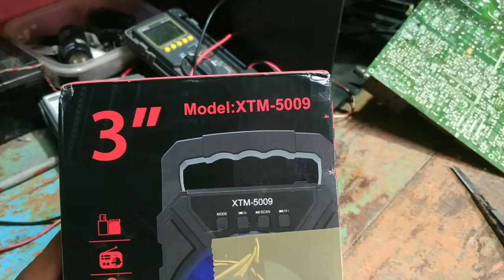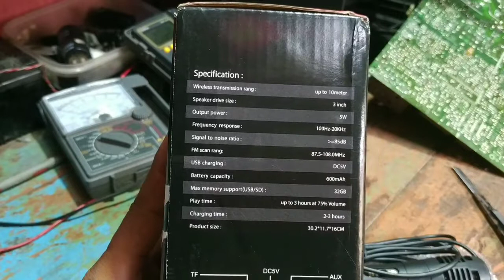MINI AMPLI BLUETOOTH MURAH MERIAH RECOMMENDED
Unboxing dan Review mini ampli bluetooth,usb,fm, bonus microphone dgn harga murah meriah dan sangat Recommended.